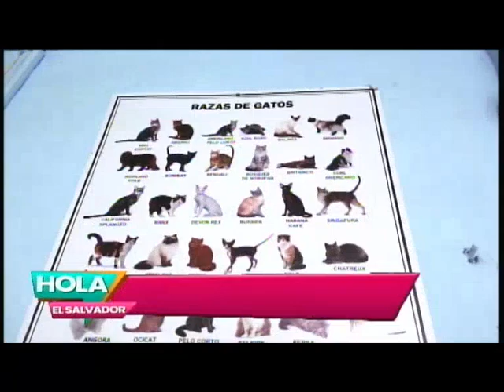¡Atención Pet Lovers! La importancia de la esterilización de gatos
Descubre por qué es crucial para controlar la población felina y prevenir problemas de salud.

Este procedimiento reduce el riesgo de enfermedades, evita comportamientos indeseados y contribuye a disminuir el número de gatos callejeros. Además, mejora la calidad de vida de las mascotas y facilita su convivencia en el hogar.